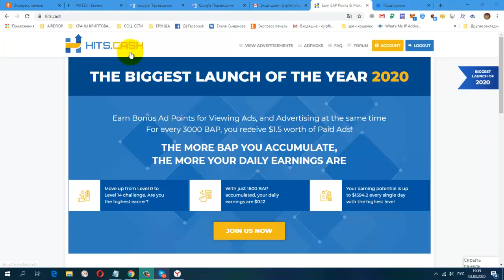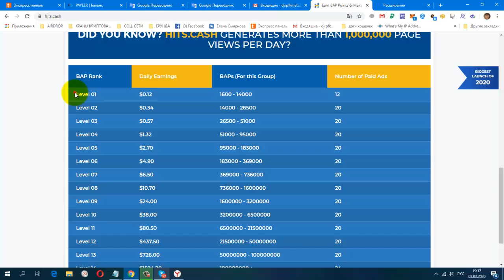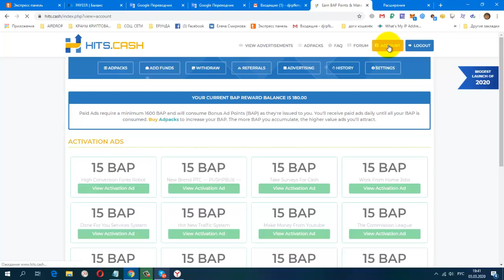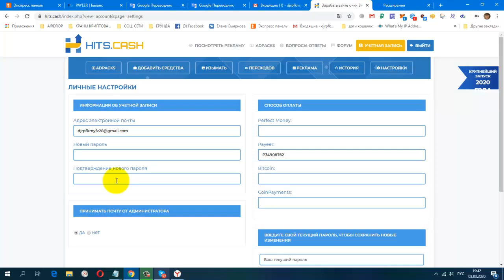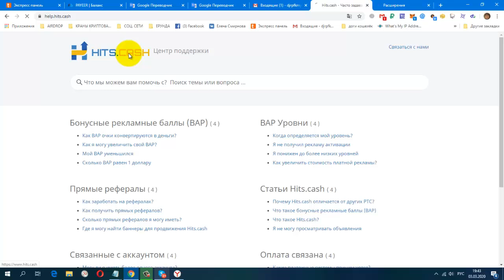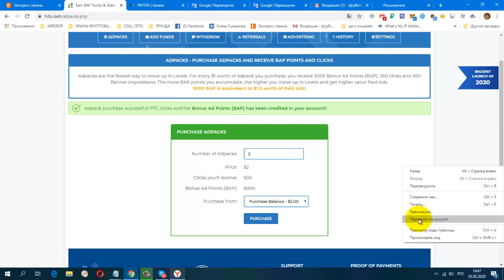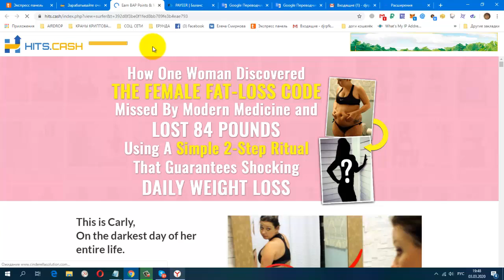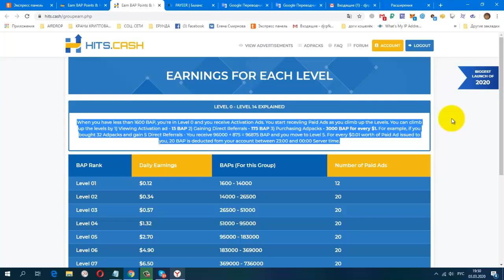Новинка Hits Cash из серии BAP поинтов, можно без вложений,мин,вывод $2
регистрация
CashJuice Отличный источник для получения больше рефералов
НОВАЯ ЗАРУБЕЖНАЯ СОЦ. СЕТЬ. ДЛЯ ЗАРАБОТКА И РЕКЛАМЫ.
постепенно будут добавляться новые краны.
Мои дополнительные ютуб каналы
ССЫЛКА НА НОВОСТНОЙ ЧАТ VK.
Жду Вас
гугл группа
Бесплатная Реклама. Заработок в Интернете.
Домашний Бизнес в Интернет. Реклама.
Бесплатная Реклама, Для Всех !